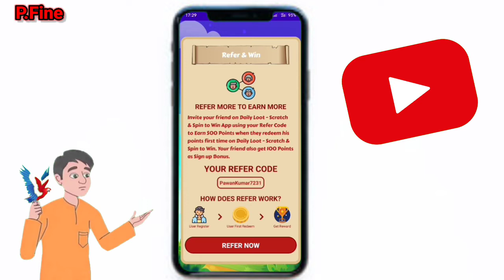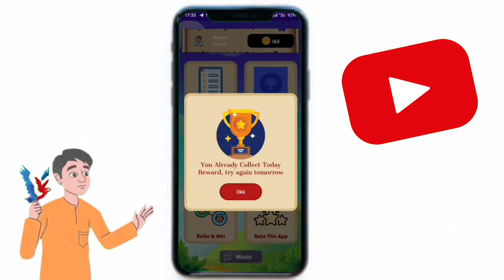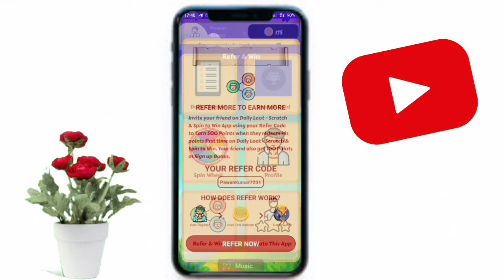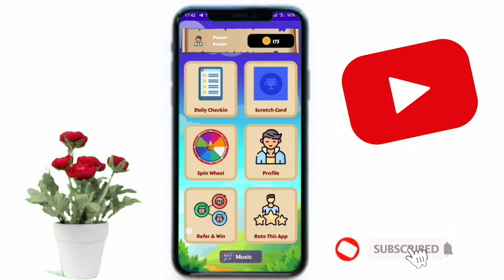Scratch and win Paytm cash || scratch and spin to win real or fake.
नमस्कार दोस्तों.

मेरा नाम pawan kumar है और स्वागत है आप सभी का P.Fine YouTube channel पर स्वागत है..

इस चैनल पर मैं काफी सारी Earning App  पर वीडियो अपलोड करता हूं जैसे कि online Earning और YouTube. Tutorials.Education. Technology. Motivation. Flipkart And Amazon All Gift voucher earning application लाता रहता हूं..

Hey You Know About this App. I have earned 100 Rupees from this app, you also want to earn money so click on link below and download it from play store and use My Refer code to get instant bonus My Refer code is ' PawanKumar7231 ' Download

I'm on Instagram as @__s__pawan__k__k__01. Install the app to follow my photos and videos.

scratch and spin to win real or fake

scratch and spin to payment proof

scratch and spin win paytm cash

scratch and spin to win 2021 payment proof

scratch and spin to win 2020

spin to earn spin

scratch and spin to win

Scratch and Win App 1 scratch Card ₹4000 instent Paytm cash

Free scratch and Win Paytm cash

Free scratch card App

money tree rewards app payment proof money tree rewards app hack
granny rewards unlimited trick
money tree rewards unlimited trick
free google play gift card codes
100% free google play redeem code
free google play gift card codes 2021
dhani se paise kamane ta trick
money tree rewards app review
money tree rewards app se paise kaise kamaye
free google gift card redeem code
free google play gift card
get free google redeem code

Wizely App से पैसे कैसे कमाएं

how to earn flipkart gift voucher
how to earn flipkart gift voucher free
funny box app

Daily Paytm Cash Earning Apps Today Minimum Redeem 1 Rupees App
2022 Best Earning Apps Today
NEW EARNING APP TODAY
heyfun app unlimited trick
new earning app heyfun
heyfun app unlimited refer bypass trick repair kaise karen

how to repair 3coil of ceiling fan
How To Get free Coin In Funny Box